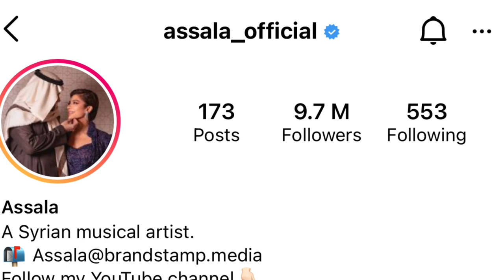طليق اصالة طارق العريان يعايرها بعشيقته بعد زواج اصالة من فائق حسن !! وردة فعل اصالة صادمة !!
اول ظهور لـ طارق العريان وحبيبته نيكول سعفان بعد زواج اصالة !! وردة فعل الاخيرة صادمة !!
تصدر اسم طليق الفنانة السورية اصالة نصري المخرج الفلسطيني طارق العريان مواقع التواصل الاجتماعي بعد ظهوره مع حبيبته نيكول سعفان خلال زفاف ابنة الفنان المصري ماجد المصري.
هذا الامر اغضب الفنانة السورية اصالة نصري وصدمت الجميع بردة فعلها، حيث غيرت صورة "البروفايل" على صفحتها الخاصة على "انستغرام" من صورتها الشخصية الى صورة تجمعها مع زوجها الشاعر العراقي فائق حسن.
في الوفت عينه، انتبه رواد مواقع التواصل الاجتماعي الى ظهور الفنانة السورية نسرين طافش الى جانب طارق العريان ونيكول سعفان مما اعتبر البعض انه "تجاكر" الفنانة السورية اصالة نصري.
خصوصا ان ماض نسرين طافش ليس جميلا وكان لديها دور كبير بانفصال الفنان السوري تيم حسن عن طليقته الفنانة السورية ديمة بياعة.